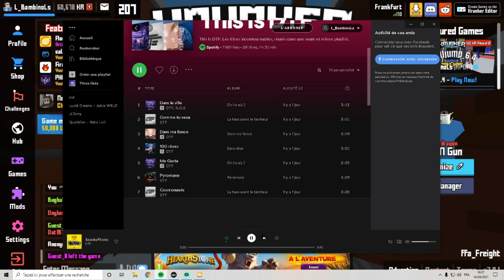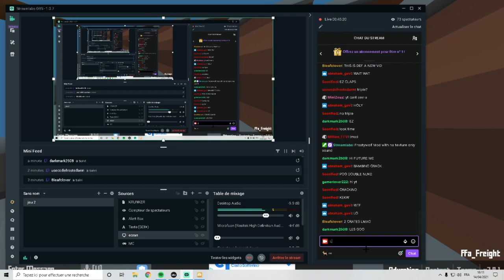DOUBLE NUKE (72-2) WITH WTF RESOLUTION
double nuke 72-2 with 800x200 res in game
             Freeze Corleone - Mini Requiem ft Maskey (Prod. Maskey     (Extended))